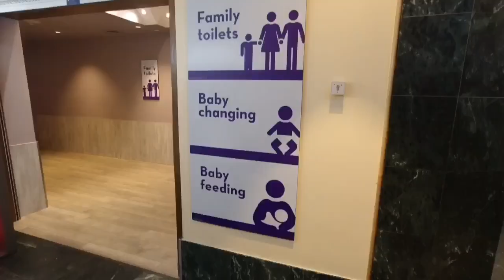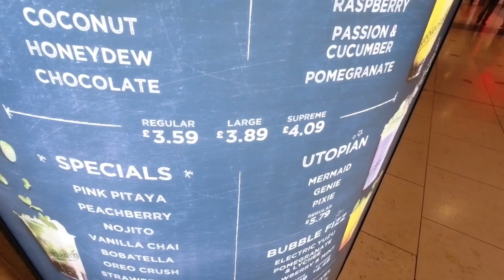Bluewater Shopping Center|Jessi&James